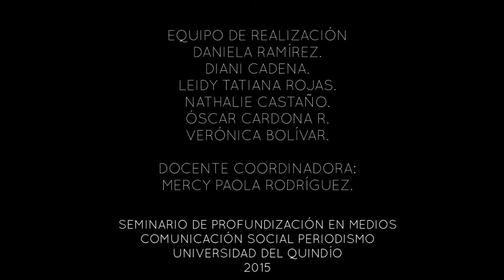Malamute - Desfragmenta [Videoclip]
Primer videoclip y sencillo de la agrupación.

Agradecimientos:
Alejandro Mateus.
Daniel esteban giraldo.

Integrantes:
Andrés Felipe Mendoza - Bajo.
Felipe del Río Murillo -  Guitarra.
Óscar Mauricio Ramírez -  Voz.
Óscar Cardona Ramírez - Guitarra / Teclados.
Santiago Tique Buitrago -  Percusión.